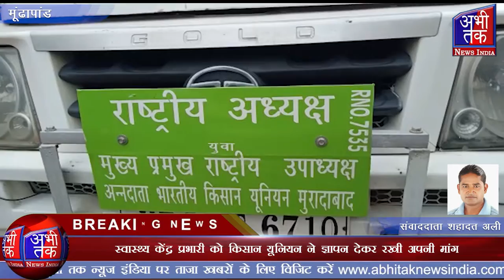स्वास्थ्य केंद्र प्रभारी को किसान यूनियन ने ज्ञापन देकर रखी अपनी मांग | Abhi Tak News